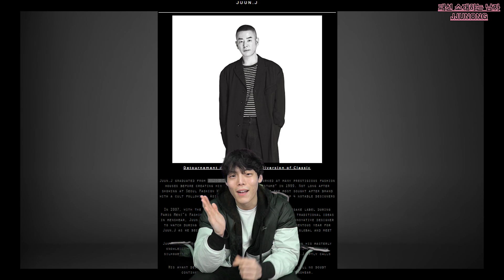(ENG sub) [패.소.남] iKON 사랑을 했다! 뮤비 속 옷을 파헤쳐보자!How much is the outfit of 'iKON' in MV 1편!!│JJUNONG │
안녕하세요!!
패션 소개하는 남자 쭈농
뮤비 속 옷을 파헤쳐보자!!
입니다!!

제가 즐겨듣는 아이콘 사랑을 했다! 편 입니다!

1탄에서는
비아이,진환,준회 님 의 패션을 다뤄보았습니다!

요즘 생업이 너무너무너무 바뻐져서. (투잡러의 하소연...)
영상이 늦어진 점 너무너무 죄송합니다 ㅜㅜ
더욱 분발하는 유튜버가 되겠습니다!!

그리고 이벤트 착용샷 보내주신 모든 구독자님들 감격 ㅠㅠㅠ
다들 너무 이쁘게 입어주셔서 한번 더 감격 ㅠㅠㅠㅠㅠ
싸랑해요 구독자님들!

ㅎㅎㅎㅎ 혹시 보고 싶은 아이돌 또는 셀럽이 있다면 추천해주셔요~!

Product Info。
GUCCI
NIKE
GCDS
LMC
NEIGHBORHOOD
JUUNJ
MAISON KITSUNE